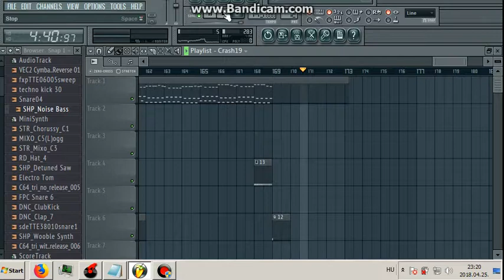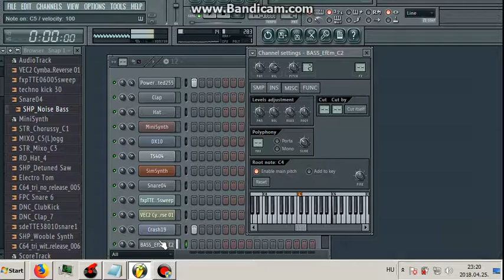FL Studio 11 - Video Test #1